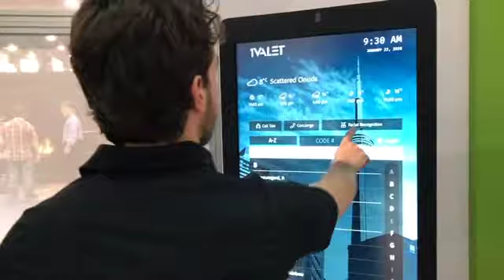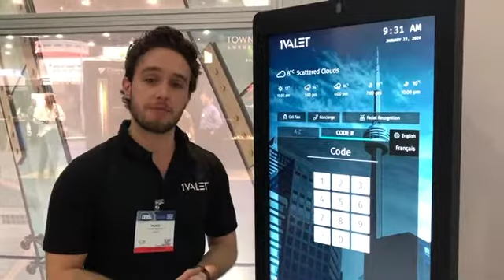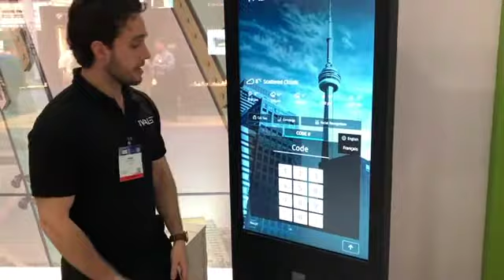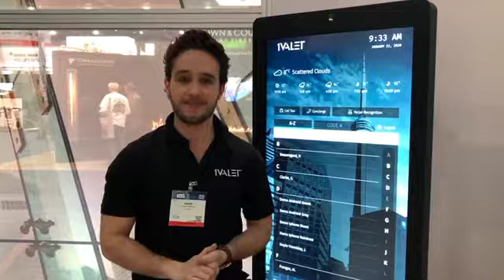1Valet Smart Building Ecosystem: Behind the Brand with Diana Mosher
Behind the Brand with Diana Mosher visited 1Valet Smart Building Ecosystem at the 2020 NAHB National Association of Home Builders International Builders Show.